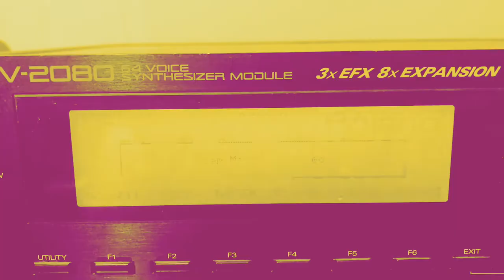New Project Preview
I've been jumping through hoops for a while now, resurrecting some old music.  I thought some of the process might be entertaining to watch.